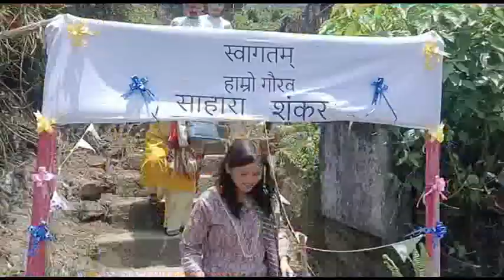युपिएससी परीक्षा उत्तीर्ण गर्ने कालेबुङकी सहारा शङ्करलाई आज कालेबुङमा नागरिक अभिनन्दन जनाइयो।